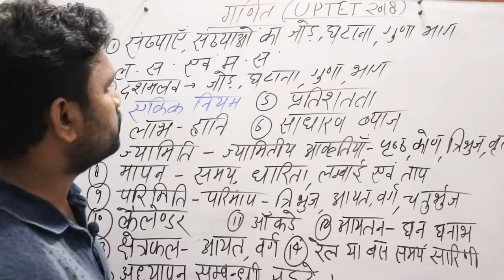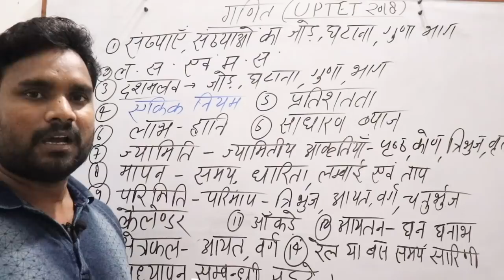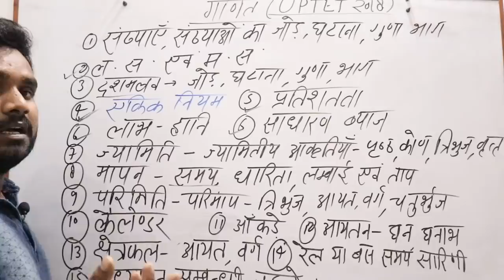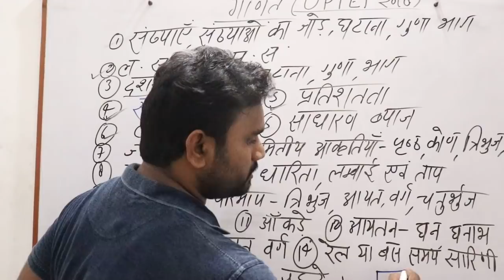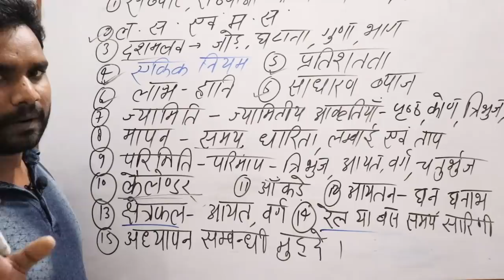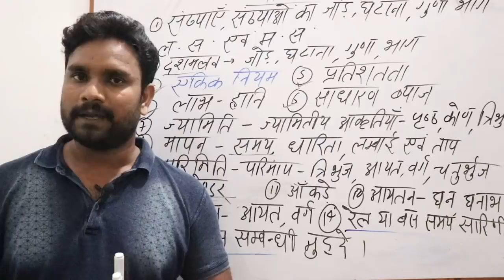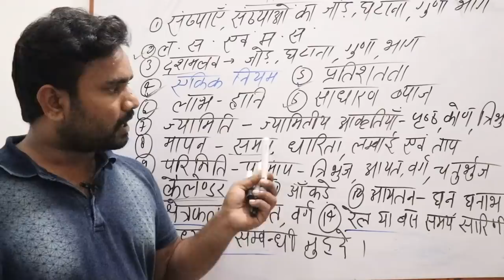गणित विषय का सम्पूर्ण संशोधित पाठ्यक्रम || UPTET 2018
इस बार UPTET 2018 में गणित विषय में मात्र 15 टॉपिक तैयार करना है